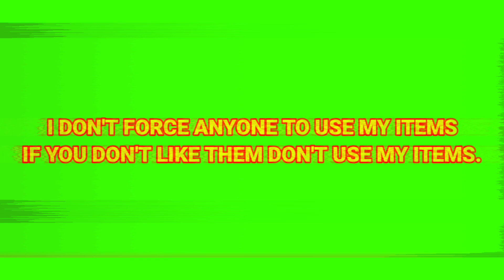Security Girl Vanessa FNAF Security Breach 2D Cartoons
some background music got from youtube library
Background by genzox animation

this channel makes short animations with a duration of 59 seconds or 1 minute, funny, entertaining.